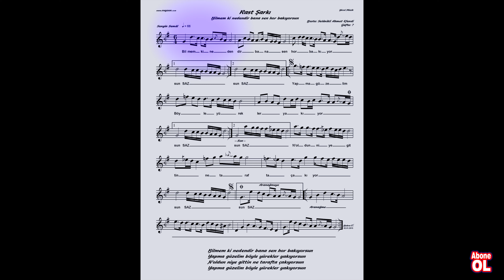Türk Müziği İcrasına Hangi Makamla Başlanmalı ?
Bu dersimizde sizlere çok önemli bir bilgi sunuyorum. Umarım kafanızda bazı şimşekler çakmıştır 😊🙏Sizlerinde yorum ve düşüncelerinizi merak ediyorum. Buyurun güzel bir sohbet ve tartışma ortamı oluşturalım.